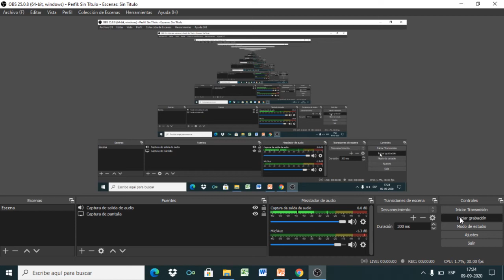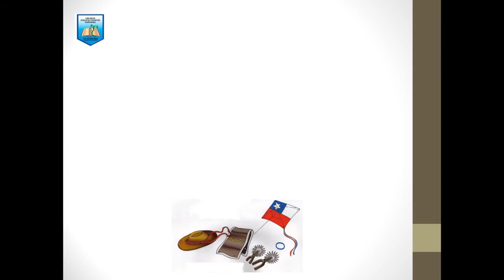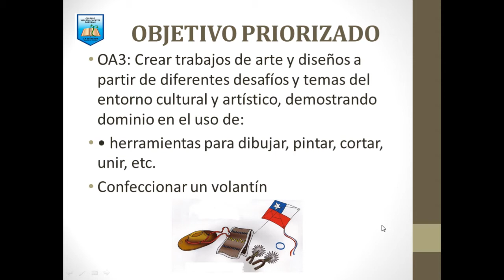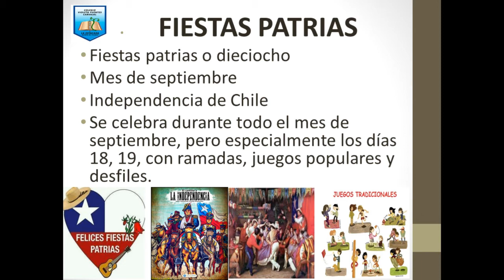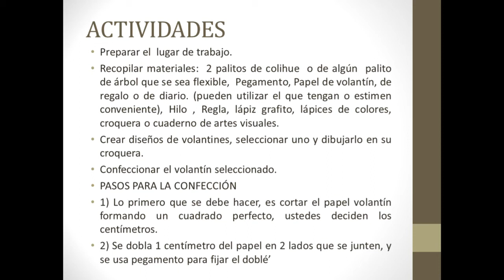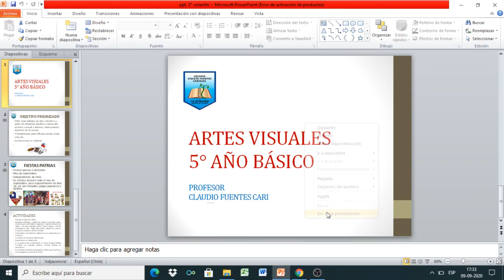Actividades Artes Visuales 5° básico, entrega 24 y 25 de septiembre.